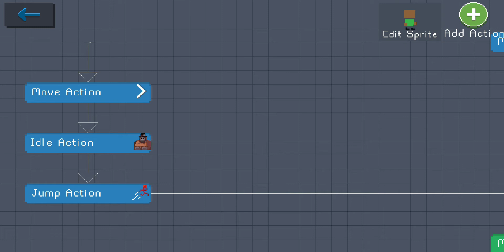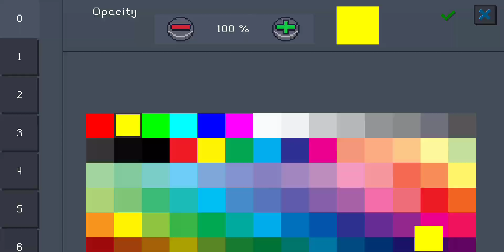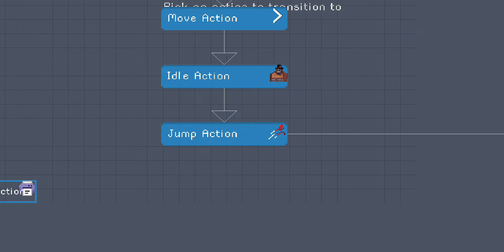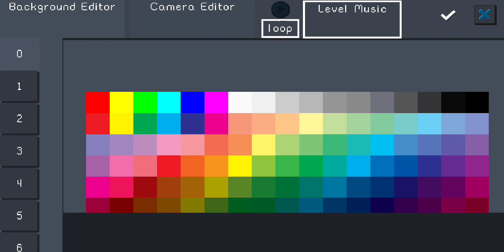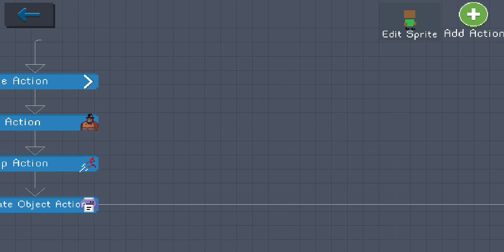teaching a monster how to shoot using scripting pgd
Im starting to learn!